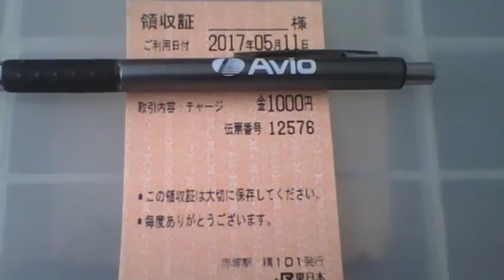【俺様のレシート紹介】茨城県水戸市 JR東日本赤塚駅 20170511 【世界のイケメン】